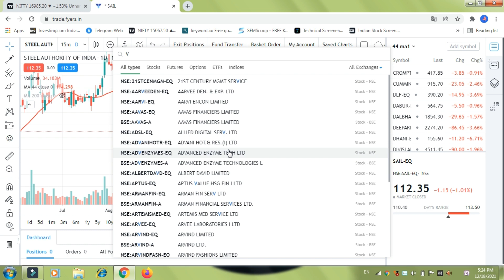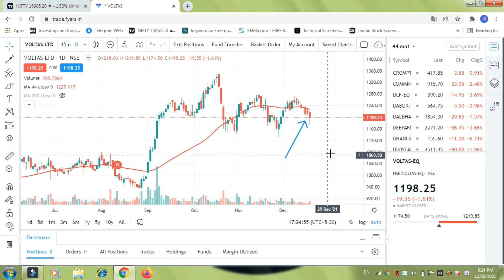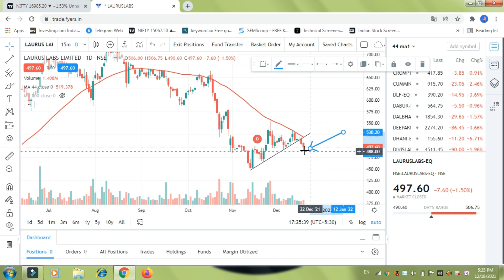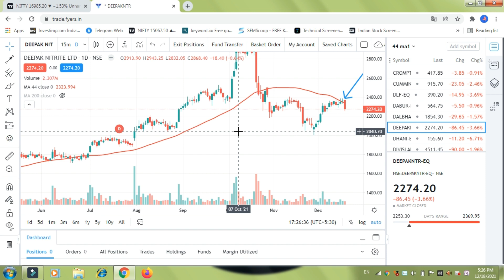44 Rising Moving Average Stocks List 20 Dec 2021 | 44 Moving Average पर Rising Stocks.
44 Rising Moving Average Stocks List 20 Dec 2021 | 44 Moving Average पर Rising Stocks.

How To Add 44 Moving Average In KeyStocks Software

tradingview
44 moving average
keystock lite